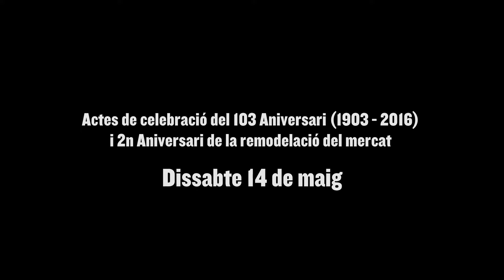103 anys Mercat de Sants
Celebració de l'aniversari ambels nostres reporters infiltrats